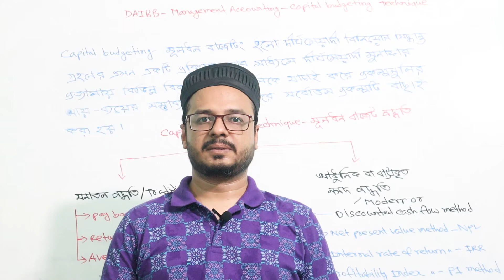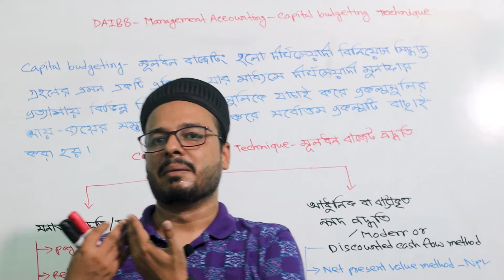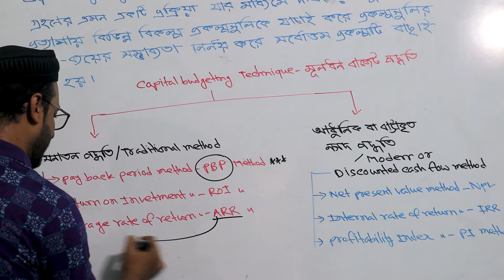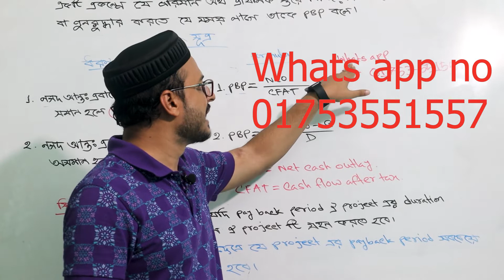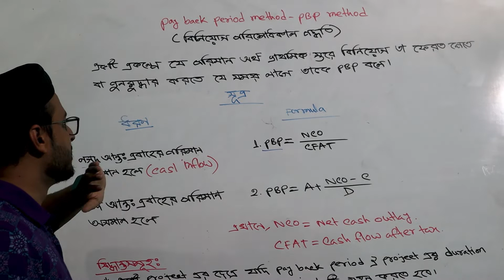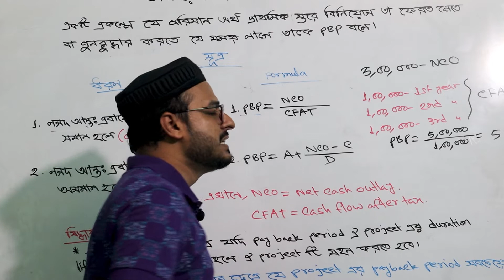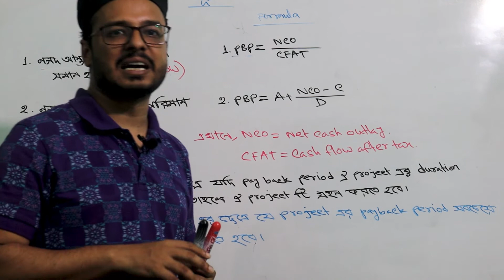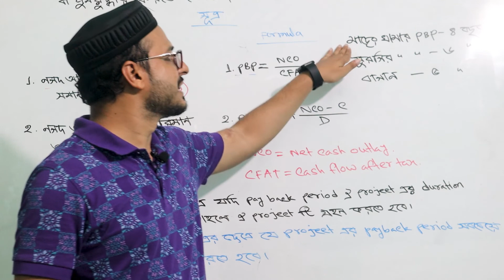BANKING DIPLOMA - MANAGEMENT ACCOUNTING - CAPITAL BUDGETING - PART 1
১. ক্লাশের আগে লেকচার শীট প্রদান করা হবে।
২. কিছু ক্লাশের প্রিমিয়াম রেকর্ড ভিডিও দেওয়া হবে জুম ক্লাশ শুরুর পূর্বে। এরপরে ঐ রেকর্ডেড ক্লাশের কোন টপিকস বুঝতে না পারলে তা লাইভ জুম ক্লাশে সমাধান দেওয়া হবে। যেহুতু পরীক্ষার বেশি দিন আর নেই তাই এই পদ্ধতিতে না এগোলে কোর্স শেষ করা কঠিন হবে। এই ক্লাশের ভিডিও গুলো ফেসবুক সিকরেট গ্রুপে থাকবে। তাই চাইলে আপনি যখন খুশি তখন দেখতে পারবেন।
৩. কিছু ক্লাস সরাসরি জুমে হবে। জুম সফটওয়্যার যে ক্লাশগুলি হবে সেগুলো রেকর্ড করা থাকবে। তাই কোন কারণে ক্লাশ মিস হলেও সেগুলি দেখতে পারবেন।
৪. গুরুত্বপূর্ণ শর্ট নোটস এবং থিউরির পিডিএফ ফাইল দেওয়া হবে। এবং এই নোটগুলির প্রায় ২০ টি প্রিমিয়াম ভিডিও দেওয়া হবে। এর ফলে আপনার পাশের সম্ভাবনা বেড়ে যাবে।
৫. বড় প্রশ্ন এবং শর্ট নোটস এর সাজেশন দেওয়া হবে।
৬. সপ্তাহে ৩ দিন ক্লাস হবে।
৭. শুক্রবার, শনিবার এবং আরেকদিন সবার সুবিধাজনক সময় বাছাই করা হবে।
৮.  পরীক্ষার আগ পর্যন্ত ক্লাশ চলবে
৯. যেসব অধ্যায় থেকে অংক প্রায় প্রতিবছর আসে সেসব অধ্যায় করানো হবে। এক্ষেত্রে বিগত ১০ বছরের গুরুত্বপূর্ণ অংকগুলিকে গুরুত্ব দেওয়া হবে। ক্লাশ শুরু আগামী ১৪ অক্টোবর থেকে

প্রভাষক, ৩৬ তম বিসিএস ,
হিসাববিজ্ঞান বিভাগ , নওগাঁ সরকারি কলেজ , নওগাঁ ।

ব্যাংকিং ডিপ্লোমা পরীক্ষা - Management Accounting এ পাশ নম্বর ৫০ মার্কস। সহজে Management Accounting এ পাশ করতে চাইলে থিউরিতে আপনাকে ভালো করতে হবে। এছাড়া কোন বিকল্প নেই। আমরা বিগত ১০ বছরের প্রশ্ন বিশ্লেষণ করে দেখেছি যে, Module - A থেকে ১ নাম্বার প্রশ্নে ২০ মার্কস থিউরি থাকে। এবং ১০ নাম্বার প্রশ্নে যেকোনো ৫ টি বিষয়ের উপর Short notes লিখতে বলে। যেখানে থাকে ২০ মার্কস। তাই পাশ করতে চাইলে এই শর্ট নোটস ও Module - A এর থিউরির উপর গুরুত্ব দিতে হবে। কারণ এখান থেকে আপনি ২০ থেকে ৩০ মার্কস নিয়ে আসতে পারবেন। অন্যদিকে বাকি ৩ টি প্রশ্ন থিউরি সহ অংক করলে সেখানে থেকে সহজেই ৩০ মার্কস পাবেন।
থিউরির  ডেমো ভিডিও এবং পিডিএফ নোট  দেখতে চাইলে এই Play list  লিংকে
তাই পাশ করতে চাইলে মাত্র ২০০ টাকায় আমাদের থিউরির প্যাকেজটি ক্র‍য় করতে পারেন।প্যাকেজ টি কিনতে চাইলে এই নম্বরে যোগাযোগ করুন- ০১৭৫৩৫৫১৫৫৭ ।
প্রি অর্ডার চলছে। প্রি অর্ডার দিতে উক্ত Whats No e যোগাযোগ করুন। এই প্যাকেজ  কেনো কিনবেন -

১। সিক্রেট গ্রুপে আমরা Module A এবং ১০ নাম্বার প্রশ্নে যে শর্ট নোটস থাকে তার ৪০ টি ভিডিও দিবো।
২। ভিডিও দেখে কোন টপিকস বুঝতে সমস্যা হলে প্রশ্ন করতে পারবেন।
২। ভিডিও এর সাথে গুরুত্বপূর্ণ থিউরির শর্ট সাজেশন দিবো। যেখানে থেকে ১০০% কমন পাবেন আশা করা যায়।
৩।  থিউরির পিডিএফ নোট দেওয়া হবে। বাংলা এবং ইংরেজি ভাষায় দেওয়া হবে।
৪। ভিডিও গুলো সিক্রেট গ্রুপে সেভ করা থাকবে। তাই যত খুশি যখন ইচ্ছে দেখতে পারবেন।
৫। প্রতিটি প্রশ্নের উত্তর আমরা বেশ যত্ন সহকারে নোট করেছি। তাই বাজারের প্রচলিত যেকোন গাইড বইয়ের চেয়ে গুণগত মানের দিক দিয়ে ভালো
৬। এছাড়াও খেয়াল করে দেখবেন সব প্রশ্নের উত্তর পাওয়া যায়না। এতে করে ঐ সব প্রশ্নের উত্তর খুজতে গেলে অনেক সময় ব্যয় হবে যা আপনার ব্যস্ত জীবন সামলিয়ে কঠিন হবে।